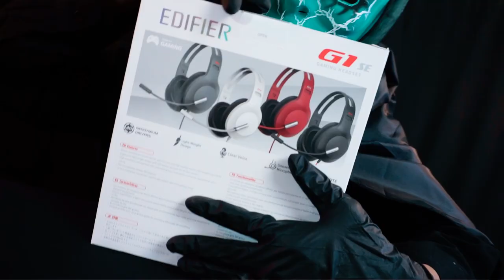EDIFIER G1 SE, ENTENG BANGET + BAGUS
INFO LELANG EDIFIER G1SE DI DESKRIPSI !!
[KLIK SHOW MORE / LIHAT LEBIH BANYAK DI DESKRIPSI]

[ PENGUMUMAN LELANG ]
AUCTION DEALS!

Ikuti lelang barang Ex-Review dari Technokun ikutin cara-caranya.
Dapatkan barang baru dengan harga miringg!!

Item : EDIFIER G1 SE
Condition : New [EX REVIEW]

OPEN BID: 150.000
KELIPATAN BID : 10.000
CLOSING TIME : 25 NOVEMBER AT 19:00 WIB

AUCTION RULES :
1. Comment harga kalian di instagram
2. Jangan lupa baca rules yang tertera di Instagram !

Note :
Barang yang dilelang merupakan barang hasil review
Barang dengan kualitas baru – tetapi box sudah dibuka untuk kepentingan review

1. Segera dapatkan promo terbaik hanya untuk kamu JD.ID apps ke icon gaming langsung masuk ke one stop gaming page jd.id
2. Follow @JDID.Gaming di instagram untuk mendapatkan update mengenai info dan promo menarik lain nya.

[ PENGUMUMAN LELANG ]
AUCTION DEALS!

Ketinggalan lelang ?? Langsung beli aja disini
[ Link Pembelian ]

Langsung klik link diatas sebelum kehabisan!

[Social Media Technokun]